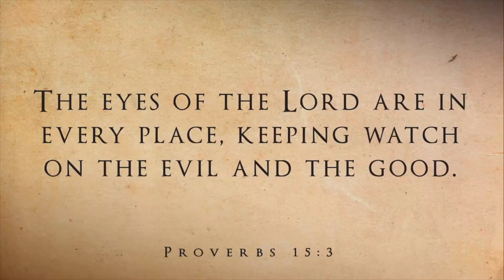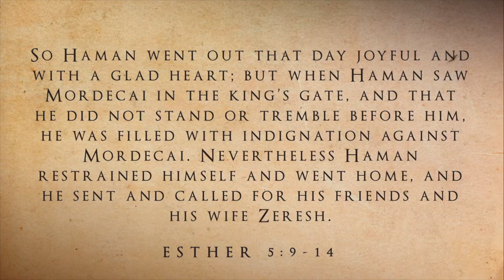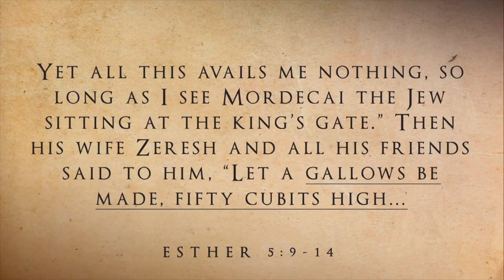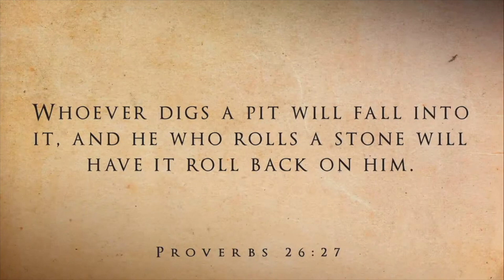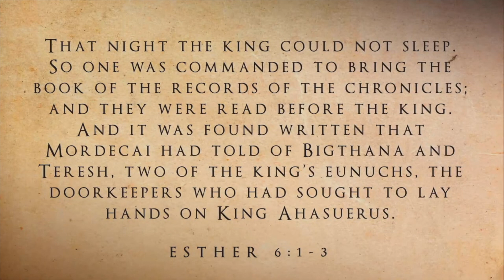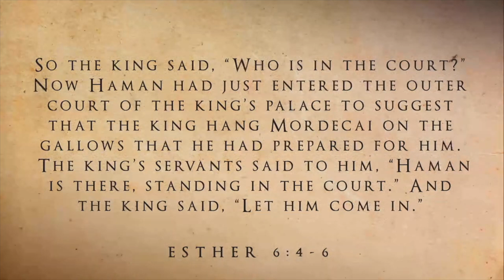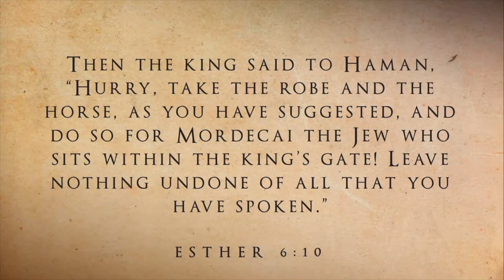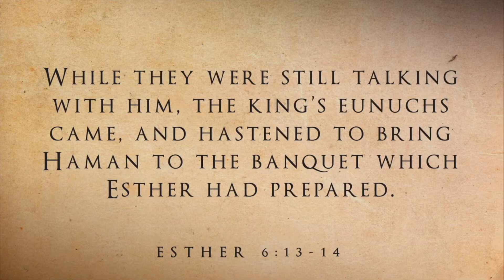Episode Five - The Eyes of God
Today, our discussion delves into the divine gaze as depicted in Esther 5:9-14 and Esther 6, exploring the profound insight encapsulated in Proverbs 15:3, which underscores God's omniscience—His unwavering perception of both virtue and vice. Centered around the question, 'What does God see?' we unfold three focal points: Vengeance, Heroism, and Narcissism. With assurance, we find solace in the encompassing awareness of our Heavenly Father, knowing that every deed is observed. Justice awaits the wicked, while the righteous are destined for their just rewards.